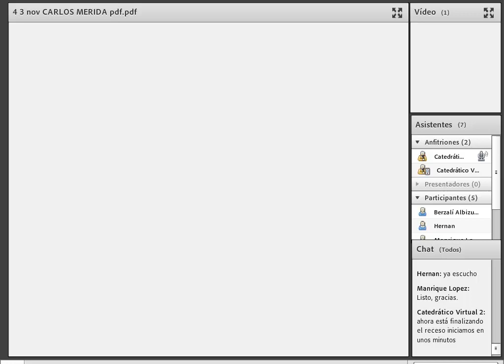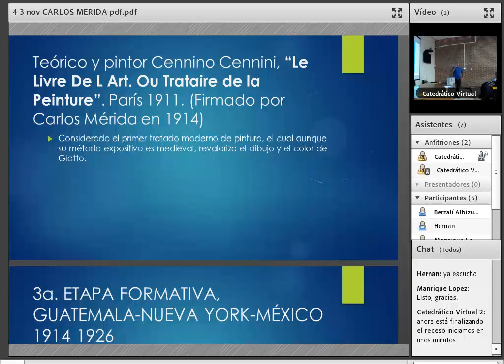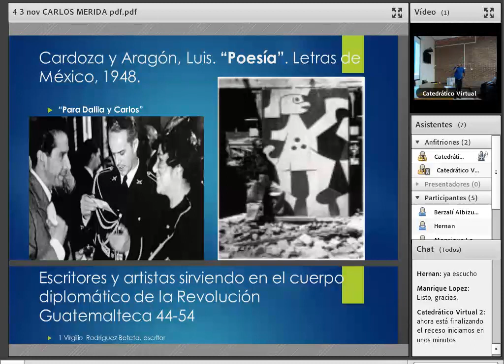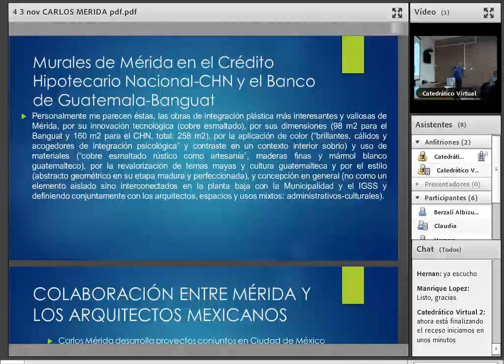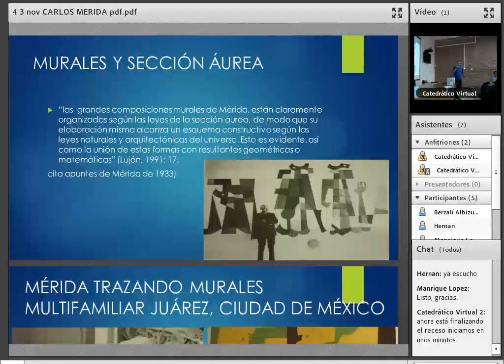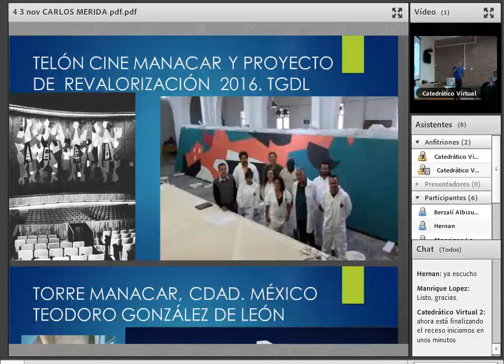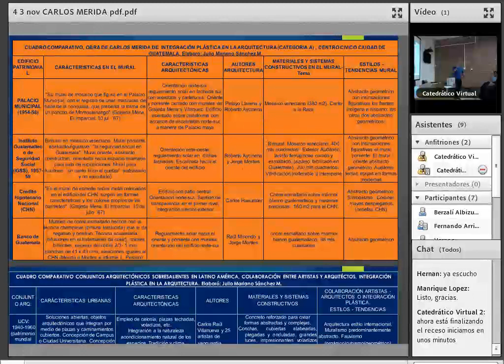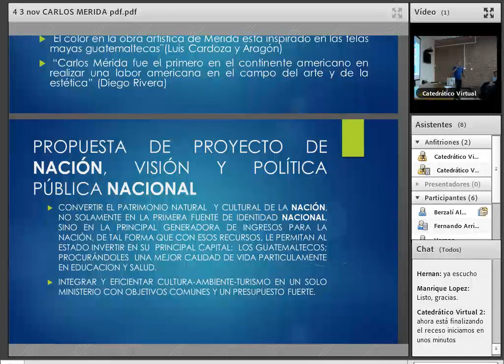Arquitectura Moderna - Carlos Mérida, Formación y Creación en un artísta Integración plástica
Arquitectura Moderna
Conferencia 5
3 noviembre 2017
Carlos Mérida, Formación y Creación en un artísta Integración plástica en Arqutiectura